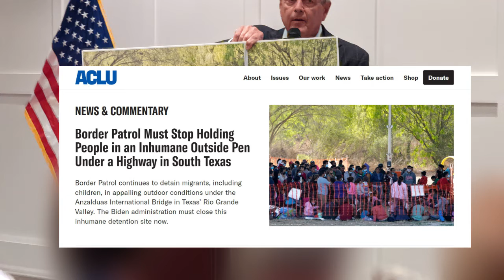Ralph Norman at Carolina Orchards, May 25, 2022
Ralph Norman is the South Carolina District 5 Congressional Representative (and candidate for that seat again in 2022). He spoke before residents of the Carolina Orchards community in Fort Mill on Wednesday, May 25, 2022. While the gathering was limited to community residents, there were no announcements prohibiting pictures or recordings.

This video is primarily an audio recording made from the audience, with a few accompanying still pictures. The quality is 'fair but audible'.

The talk is general red meat and lemonade for conservatives, sometimes topical, sometimes generic. Norman moves quickly from one topic to another, never providing support for his assertions. For this audience, he doesn't need to.

Progressives will find little to agree with and much to criticize, and it begs for fact-checking.

If you're 'in the middle', well, you're not likely even reading this. But If you find yourself here and haven't carved out a solid political position, this talk will be a firehose of ideas and positions, and more than a little 'information' designed to scare you. You'll see pictures of a group of immigrants being detained long-term under a highway overpass in Texas, a group of protesters with a 'Defund the Police' sign, a burned out church someplace, and a sign that says 'Freedom of Speech - Censored'. It's all gauzy and vague, hoping you'll worry enough to assume that Republicans will protect you. Otherwise, it's just standard partisan political fare, with today's added vitriol of calling the opposing party an 'enemy of the country'. (Democrats pretty much say that about Trump-centric Republicans, too).

Next, we'll try to point out some time-codes for general topics (alas, we'll run out of space for these notes before we run out of video).
6:12  Gun Control legislation on tap when he gets back to DC
7:09 Rash of Gun Control bills
7:26 Norman's answer to 'what to do' is to ask "Define "assault rifle"'
7:45 Why all the gun violence? Evil, Mental Illness. Weak consequences. Lax security (stores and schools)
8:56 Background Checks? Norman notes a list of things you must attest to, but never discusses the government's role in the check.
9:15 Baby formula crisis (Biden's fault)
10:23 Gas prices. Also Biden's fault, and expect $8, $9/gal prices... "If we can get it!"
11:47 Inflation, empty shelves (Biden's fault)
13:08 Voted against the $40 aid package for Ukraine
13:50 The country is being run by... not Biden so much as a CABAL
15:27 Notes that he stood on the steps of the Supreme Court supporting the 'Front Line Doctors' as they promoted hydroxychloroquine as a COVID cure
16:26 Good news? More people getting involved, running for office. No office is unimportant (City Council, School Board). He's right!
17:00 if R's don't vote in 22, the country will go over the cliff financially, and what can you do if you're broke? (Editorial: with the federal debt load, created by R's and D's, the country has technically been 'broke' for decades, and is operating on credit. So is almost every large corporation, and most individuals. But be scared)
12:28 The military and border patrol have been 'deflated', and the illegals are heading for Rock Hill.
18:12 Everything the Biden administration does is 'by design' (and that's a bad thing?). Oh, and it's 'evil'.
19:49 Norman's a fan of the "Loudoun County Moms" (Virginia), then tosses an offhand remark about a 'father who's daughter was raped by a main claiming to be a woman" in a school bathroom. OK, we'll fact-check that one. The 'man' was a 15 year own who's mom says he's 'troubled'. The boy was convicted of sexual assault. Here's one source among many
21:03 If we 'lose America', where will we go? Good question. Russia, maybe?
22:19 Here, Norman holds up his first picture - a group of immigrants arrested at the border and held below a highway overpass. But they're coming for you in Fort Mill and Rock Hill.
22:58 Protesters (who don't look like you) holding a 'Defund the Police' sign. (We could explain 'defund the police', like 'put some money into alternatives other than someone with a gun and little training trying to sort out a case of mental illness or a domestic dispute', but we'd be losing, so just be scared).
24:49 The pix of a burned out church. He doesn't bother to explain that one at all. I guess the picture is worth it's 1000 words.
26:02 A pix of 'Freedom of Speech' crossed out and CENSORED. Repeal 'Section 230' and Hail Elon Musk! (OK, 'Section 230' requires Facebook and Twitter to remove illegal info and copyright infringements, but otherwise allows them to moderate as they see fit. They are private companies, but the 'Small Government' conservatives see a Federal role in forcing Twitter to let Trump back on.

Well, there's more, but we hit the limit on YouTube description characters. So just watch and figure it out!